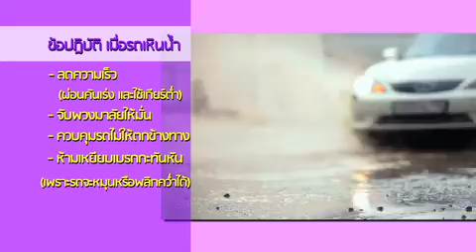ตอนที่ 139 ขับขี่ช่วงหน้าฝน ระวังรถเหินนํ้า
ตอนที่ 139 ขับขี่ช่วงหน้าฝน ระวังรถเหินนํ้า บริษัท กลางคุ้มครองผู้ประสบภัยจากรถ จำกัด